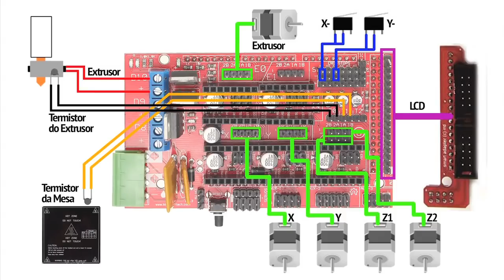#15 - Montando Minha Impressora 3D - RAMPS 1.4 + Ligações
Seja Bem-vindo a série “Montando Minha Impressora 3D” do canal Atividade Maker.

Olá pessoal nessa série vou montar uma impressora 3D modelo Graber Pró enviada pela empresa reprap3d, farei a montagem desde o início passando por todas as etapas e no final vamos ver ela funcionando.

Se você quiser um Kit como esse que estou montando entre em contato com a empresa reprap3d.com.br e compre o seu.